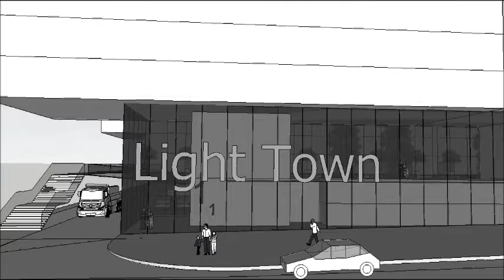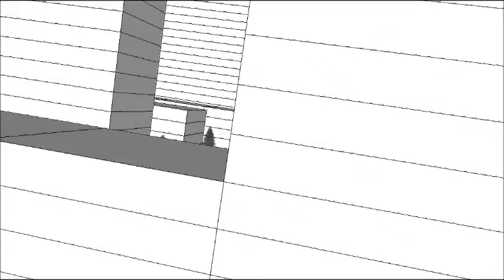Житловий комплекс у Києві/ Residential development in Kyiv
Високощільний житловий комплекс по вул. Івана Кудрі в м. Києві

Наскільки щільною може буди житлова забудова, відповідаючи при цьому сучасним уявленням про комфорт і світовим трендам якісного житлового простору?

І не тільки в квартирах, але і у дворах, що відокремленні від автомобілів, на шляху від квартири до громадського транспорту або власного авто?

Як почуватися безпечно у дворі, паркінгу, коридорі, ліфтовому холі?

Як просторово зорганізувати дозвілля дітей у дворах та яке місце під дитсадок?

Як організувати сміттєвидалення, щоб воно не заважало шумом серед ночі, смородом та жахливим виглядом?

Як взагалі виглядає комфорт? Яке це відношення має до "красивих" фасадів, яким так переймається архітектурний, девелоперський та ріелтерський мейнстрім.

Нарешті: як зацікавити замовника, точніше - як зробити цей проект економічно успішним, не нашкодивши при цьому місту, а, можливо, і зробити його краще?

Ця концепція - це спроба дати відповіді на ці питання.

High-density residential development on Ivana Kudri St. in Kyiv

How dense should be a residential development to meet comtenporary ideas of comfort as well as world trends of high quality dwelling space?

Not only does it concerns the appartments but also courtyards that are separated from automobiles on a way from appartment to a bus stop or a car.

How can one feel safe in the courtyard, parking, corridor or elevator hall?

How to organize the space for children activities in the courtyard and where is the place for kindergarden?

How to provide garbage disposal, so it wont distract with its noise in the midnight, smell or unattractive look?

How does comfort look like anyways? What does it have to do with “nice looking” facades that are so important for mainstream architects, developers or realtors.

Finally: how to make client interested, specificly - how to make this project feasible, without hurting the city but rather improve it instead?

This concept is an effort to answer these questions.